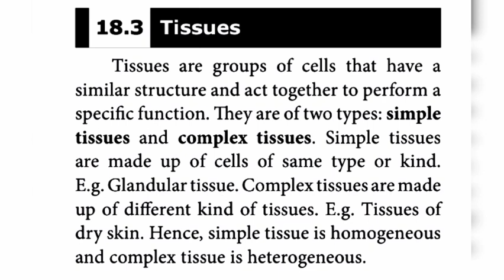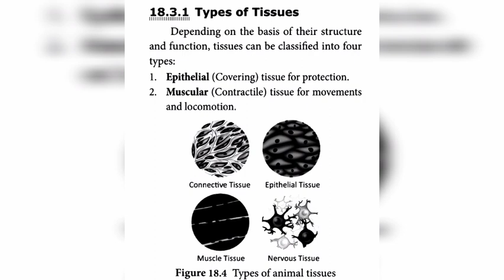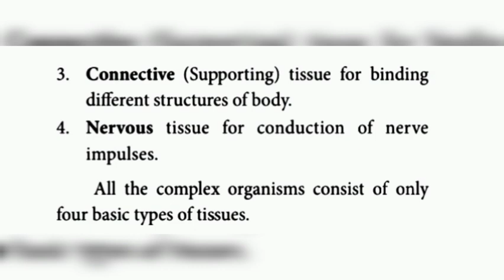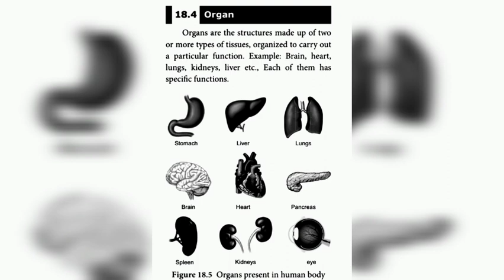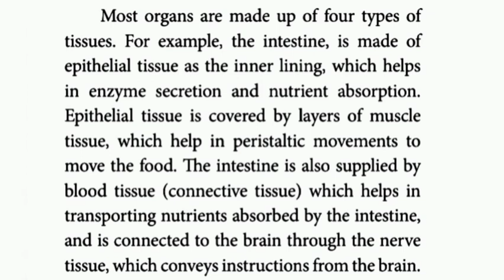| 8th SCIENCE - BIOLOGY | P.SINDHU |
Organization of tissue life